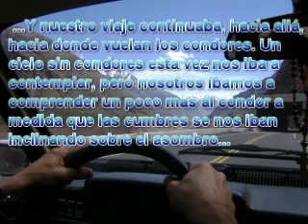Cruce de Los Andes2